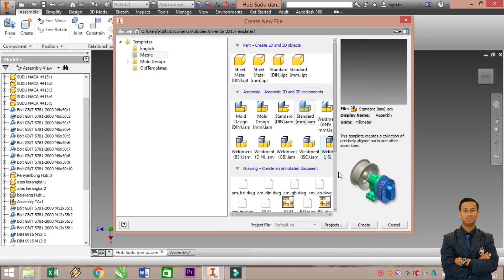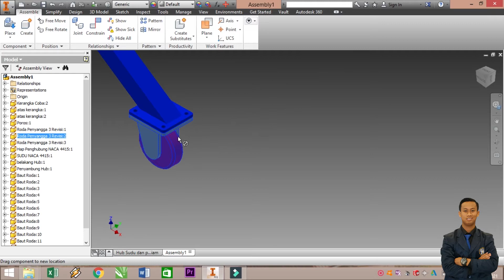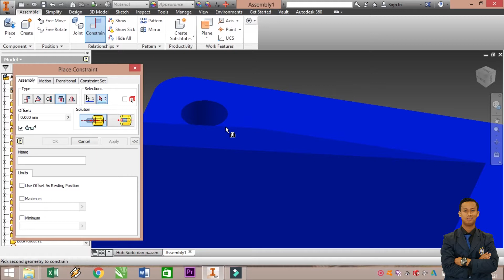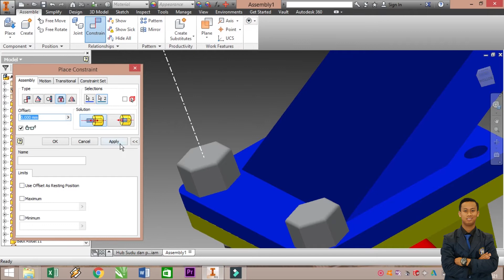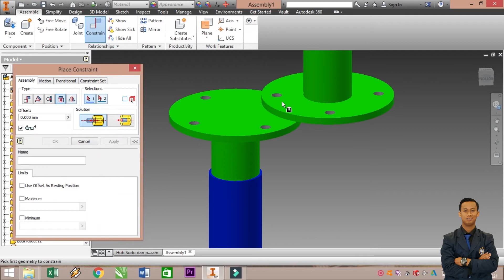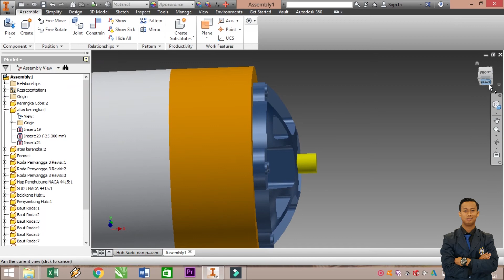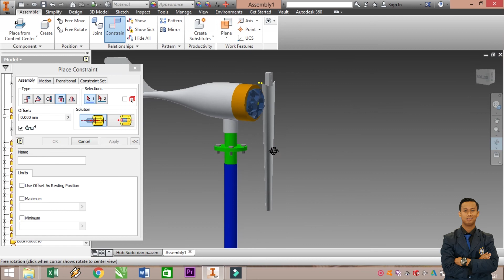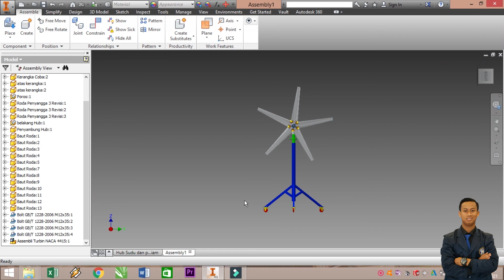Tutorial Assembly Turbin Angin di Autodesk Inventor – Full Parts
Turbin Angin merupakan salah satu objek yang mungkin pernah kita temui di daerah yang mana bertujuan mengubah energi angina menjadi energi listrik. Tutorial Assembly Turbin Angin di Autodesk Inventor – Full Parts akan kita lakukan perakitan komponen/bagian-bagian/part dari turbin angin menggunakan software autodesk inventor. Tentunya kita dihadapkan pada fitur-fitur assembly/perakitan yang ada dalam software ini. Banyak sekali hal-hal kecil yang harus kita perhatikan dalam membuat sebuah gambar kerja. So, melalui video ini saya ingin berbagi ke temen-temen semua yaitu tentang Tutorial Assembly Turbin Angin di Autodesk Inventor – Full Parts. Selamat menonton.

Peralatan Tempur
Asus A455L
Be Social Media with Me !
I Have you enjoyed it.